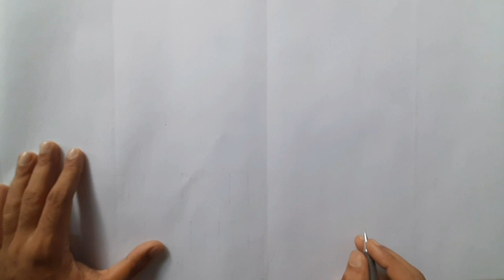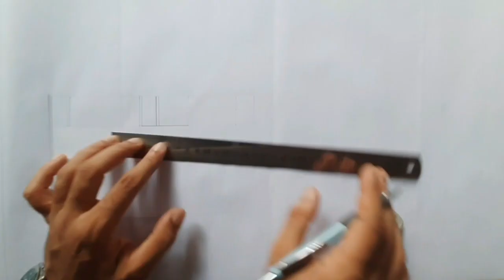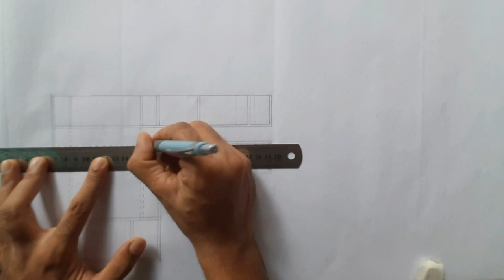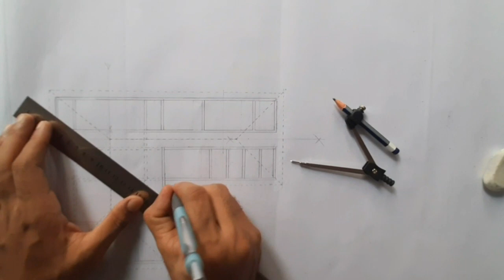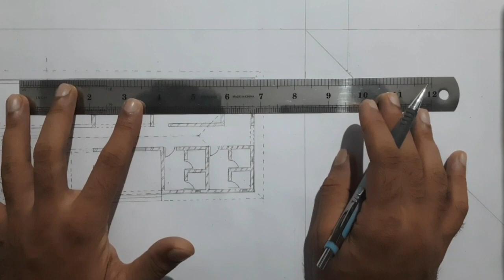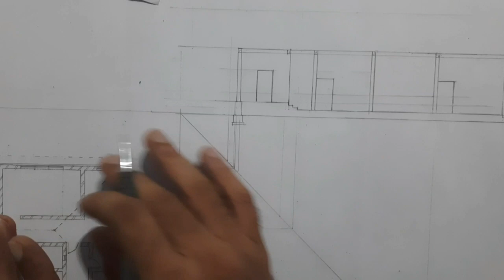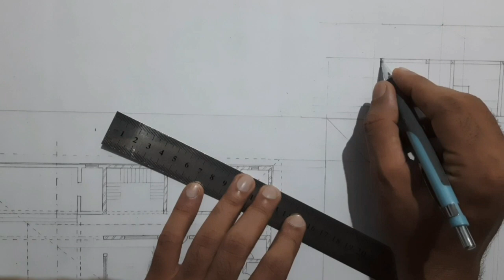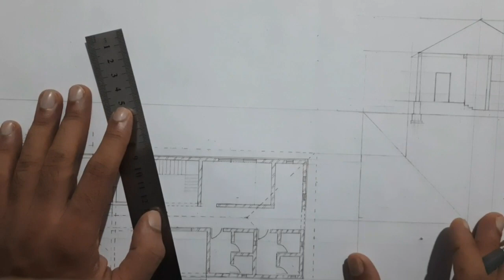Community hall with sloped roof